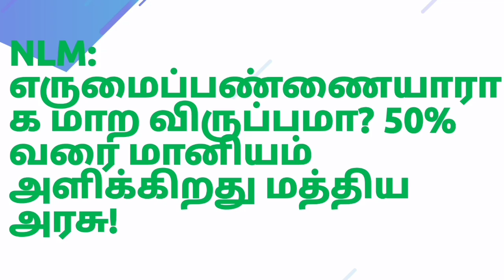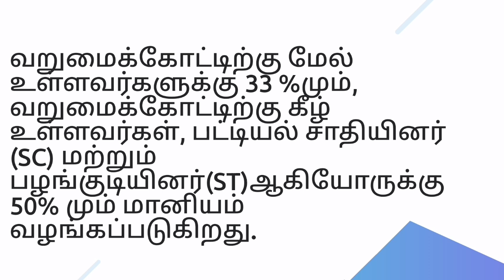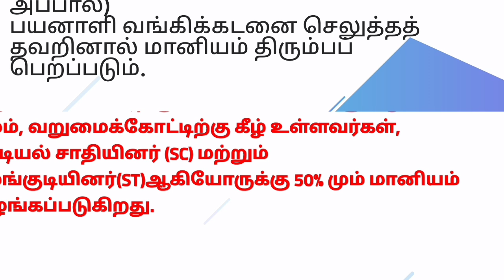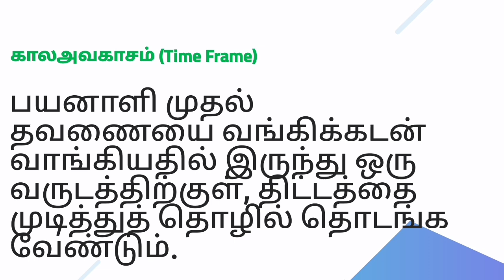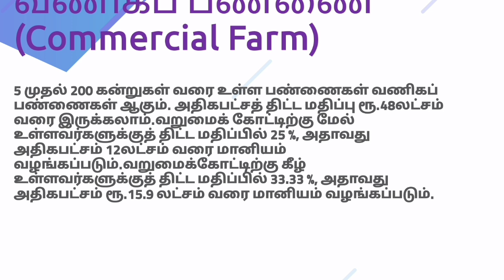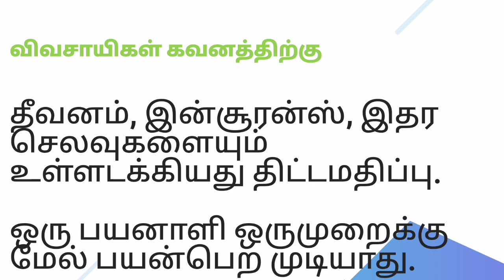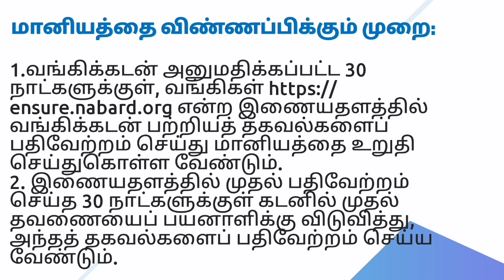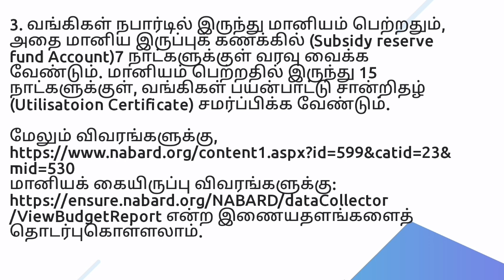எருமை மாட்டுப்பண்ணைக்கு நபார்டு வங்கி கடன் 10% முதலீட்டில் 1.6 லட்சம் முதல் 2.5 கோடிவரை| 50% மானியம்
10% முதலீட்டில் 1.6 லட்சம் முதல் 2.5 கோடிவரை எருமை மாட்டுப்பண்ணை நபார்டு வங்கி மூலம் அமைத்தல்

Free Goat Shed,Free goat government veterinary scheme,அரசின் இலவச ஆட்டு கொட்டகை எப்படி விண்ணப்பிப்பது?,Free Goat shed,ஆடு,மாடு,75% மானியத்தில் கிடைக்கும் மாட்டு பண்ணை,ஆடு மற்றும் மாட்டு பண்ணை,Integrated Farm Farming,Natural Farming,government schemes 2020,pm kisan in veterinary,Earn 1 lack Goat Farming,ஆடு வளர்ப்பு மாதம் ஒரு லட்சம்,ஆடு வளர்ப்பில் லாபம் பார்க்கும் பட்டதாரி,Goat Farm,Hitech Goat Farm,Hi-tech Goat Farm,Modern Goatfarm,Plastic Slatted Goat Farm